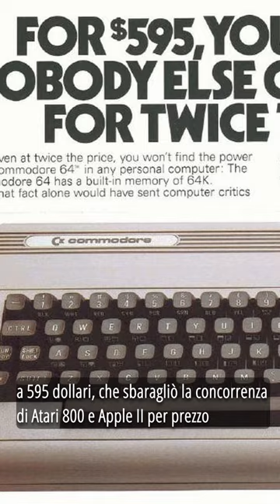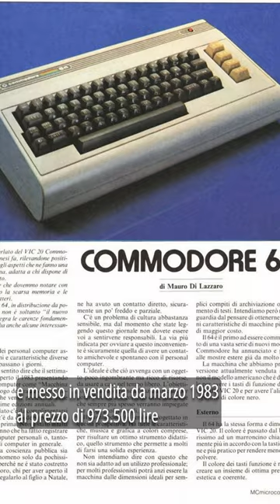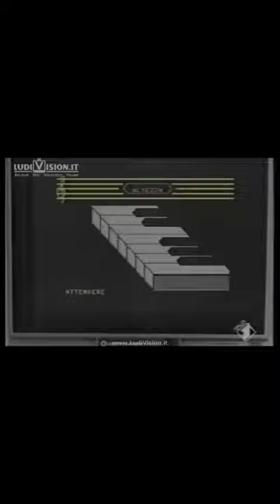Il leggendario Commodore 64: la storia del computer che ha cambiato il mondo dei videogiochi